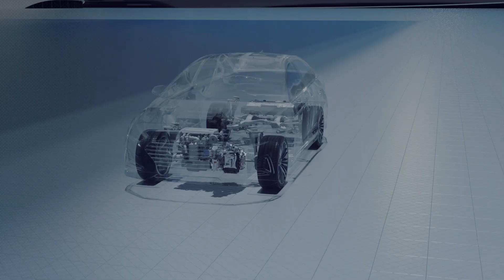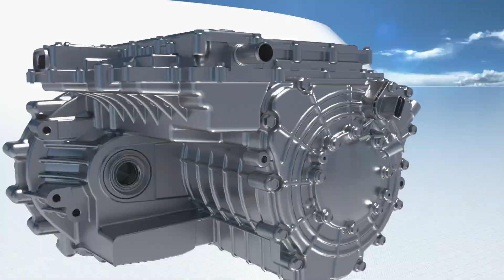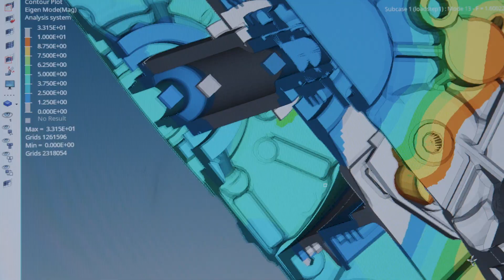Hyundai Transys Electric Powertrain Solution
A new heart in the era of clean mobility, covering every green car from HEV to PHEV to EV and FCEV.
Introducing Hyundai Transys' electric powertrain solution, the core of future mobility.